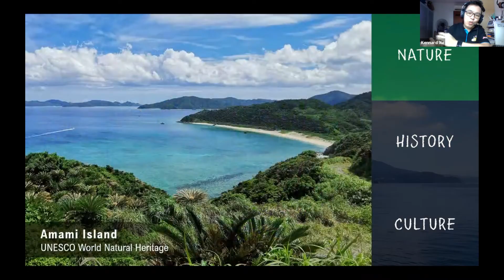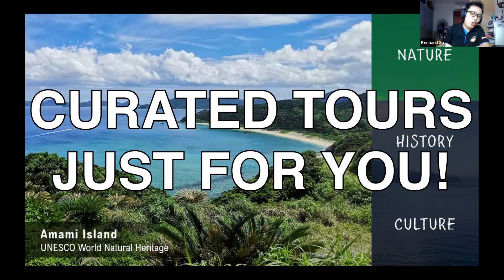WalkWalk | Kagoshima - A Japan Yet To Be Discovered! (A Virtual Tour Experience)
Kagoshima is one of the leading tourism prefectures in Japan and it is known for its great nature, rich history, and unique culture. Did you know that the movie "The Last Samurai" was based on an actual samurai who had lived in Kagoshima?

To know more about this tour or any other tour that we are offering, write in to us at .

So, what are you waiting for? Join us on this virtual experience to uncover this gem!

About WalkWalk:
WalkWalk is a Singapore-based virtual experience provider that is reinventing how people live, play and travel. With travel being restricted, we offer customized virtual tours for schools, organizations, and companies to achieve their objectives of learning, bonding, and gifting.